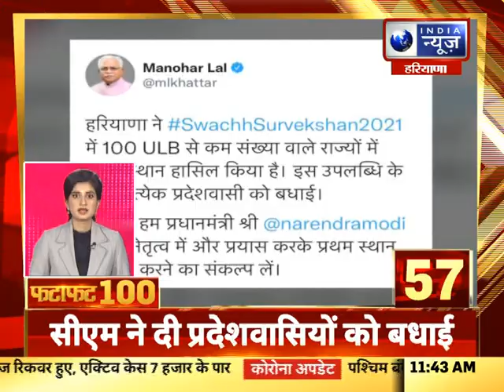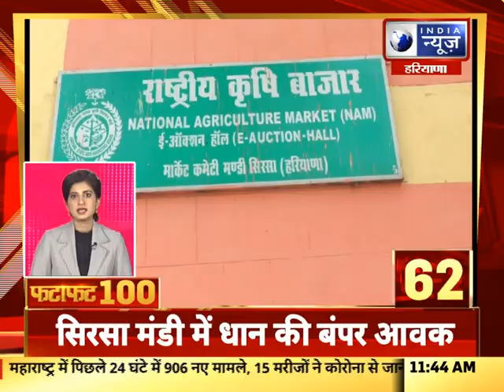Fatafat Superfast 100 News: हरियाणा में आज की 100 बड़ी खबरें | India News Haryana